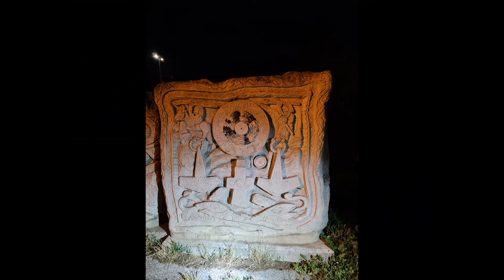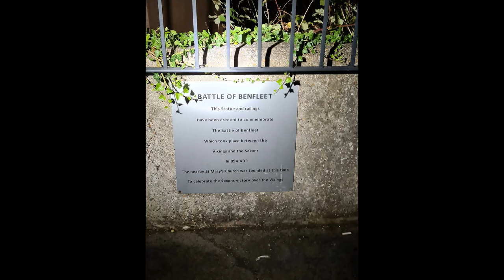Battle Of Benfleet Paranormal Investigation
The Viking Longship statue and stone carving over by St Mary's Church in Benfleet, has long been of interest to me. So I decided to find out if there was any spiritual attachment to there.
Joining me again, this evening were Tracey & Ricky. So what did we find? Watch and find out!
Credits
Stills Images - Tracey Bradby
Intro & Exit music - monkeyman535
Period Music -  kyster

Much more available on the Internet!